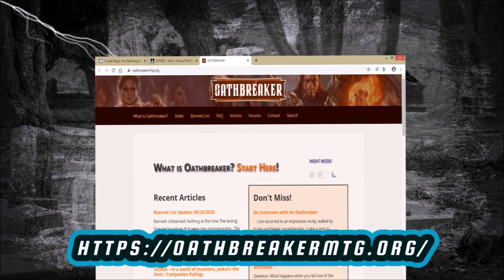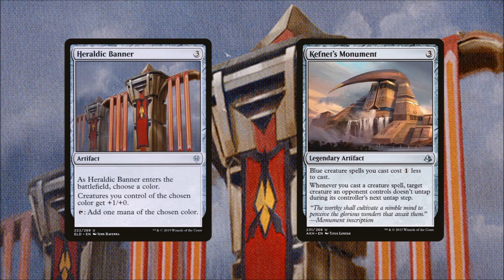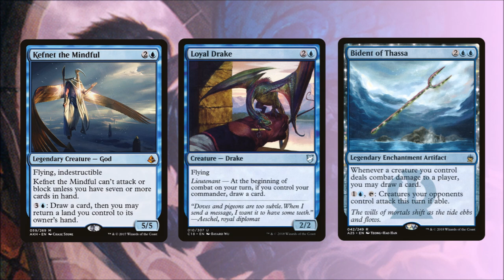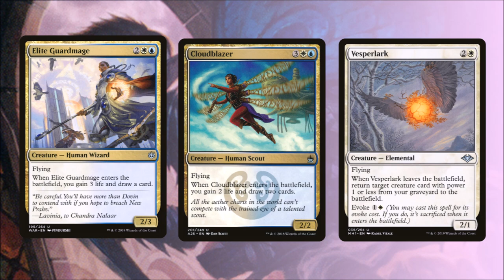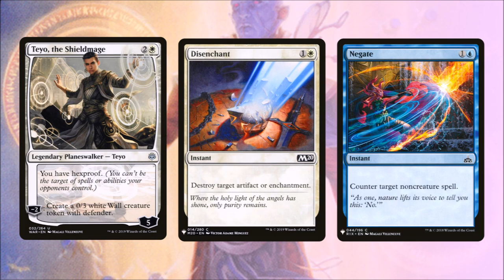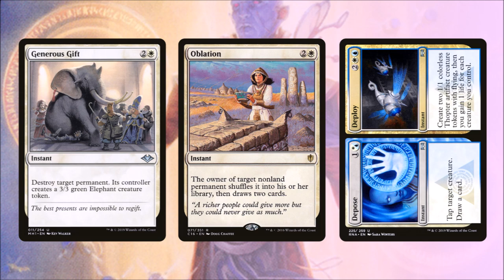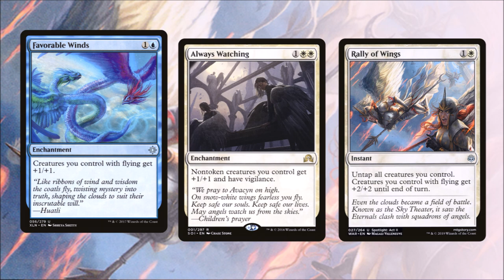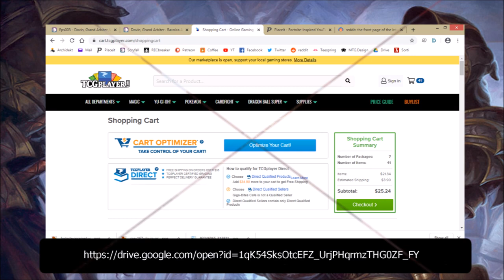Dovin Grand Arbiter Dech - Memorial Day Oathbreaker Deck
Memorial Day Special! We'll breaking down "Watch the Skies" a Dovin, Grand Arbiter deck. Since Dovin Grand Arbiter gives us combat value and fliers; we are going to lean into it hard by building up an Air Force and taking to the skies. We will support our Air Force by antheming like no tomorrow in order turn little threats into powerhouses and protecting the skies with our air superiority.